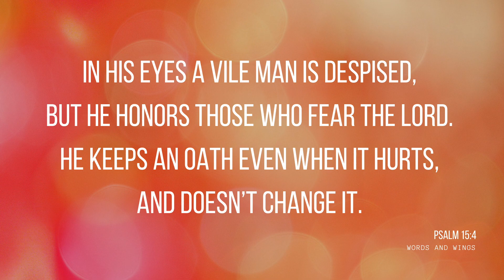Psalm 15 - Bible verses over Lo-Fi Hip Hop - Start reading the Bible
Psalm 15 - Bible verses over a Lo-Fi Hip Hop beat.
If you struggle with reading the Bible, or you are getting to grips with how to read the Bible, or how to study the Bible, or you want to learn how to read the Bible, or just start reading the Bible, listening to snippets of the Bible read over a decent Lo-Fi beat might be a good place to start :)

Bible version
New Heart English Bible (NHEB)
Lo-Fi instrumentals
Created and produced by Words and Wings
Psalm 15
1 LORD, who shall dwell in your sanctuary? Who shall live on your holy hill?
2 He who walks blamelessly and does what is right, and speaks truth in his heart.
3 He doesnʼt slander with his tongue, nor does evil to his friend, nor lifts up an insult against his neighbor.
4 In his eyes a vile man is despised, but he honors those who fear the LORD. He keeps an oath even when it hurts, and doesnʼt change it.
5 He doesnʼt lend out his money for interest, nor take a bribe against the innocent. He who does these things shall never be shaken.